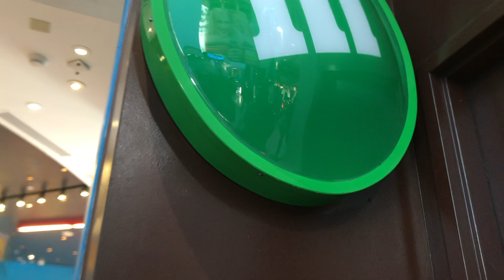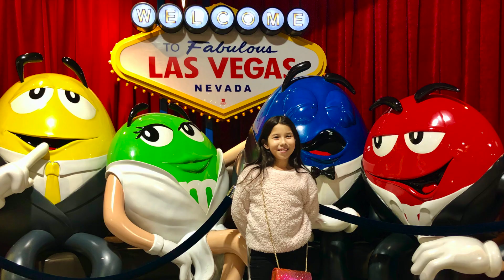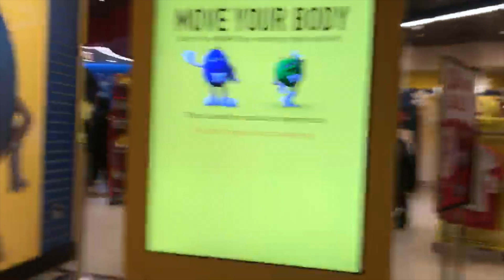M&M vlog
Hey guys!!!
I wanted to share a really fun day with my parents driving to Las Vegas on New Years Eve..We visited some friends and
my parents wanted to take me to the M&M store on the Las Vegas strip.. I had such  blas!!.

🎵 Track Info:

Title: Puzzle by Declan DP